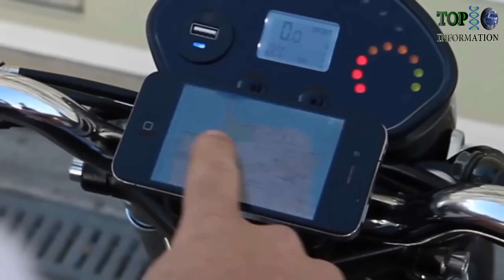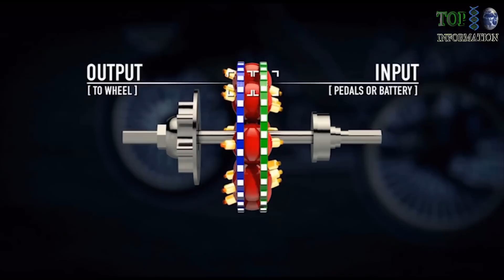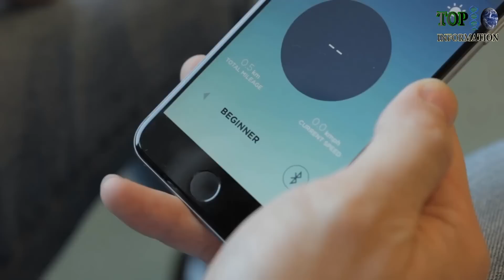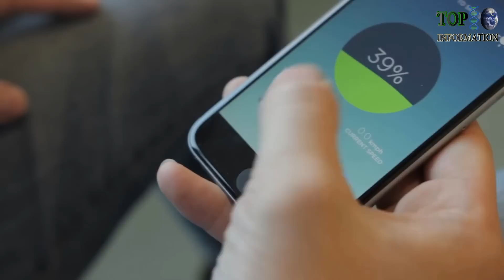✅5️⃣ Futuristic Methods of Transport with ExtraOrdinary Features !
OTHERS
Inventions:
+RYNO: Small, sleek and unique, it looks like something that rolled off a sci-fi movie set on to your neighborhood sidewalk. But despite its hi-tech appearance, the RYNO was built to accomplish a simple mission: making motorized personal transportation accessible, enjoyable, and practical.
+. Bolt M-1 : The Ultimate Urban Transporter.
+. ACTON RocketSkates: World's First Smart Wearable Mobility. The ACTON Rocketskates™ are Wearable Mobility. Remote-free, Strap-in, Smart electric skates.
+. ZAR: The World's Lightest & Smartest E-Scooter: cool, small, portable, and can be easily folded into a backpack and bring it anywhere.
+What urban public transport will look like in the future is shown by the semi-automated city bus with CityPilot – it operates even more safely, efficiently and comfortably than conventional buses. Connectivity plus camera and radar systems with data fusion are catapulting the city bus into the future. Mercedes-